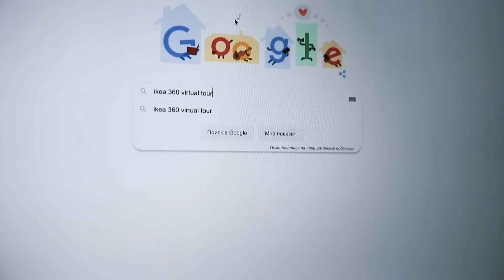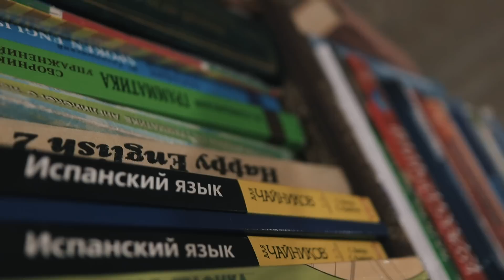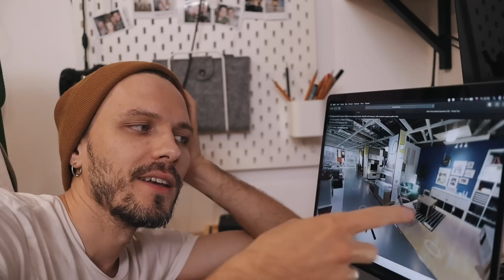ПОЕХАЛ В ИКЕА (IKEA) и МЕНЯ НЕ ОСТАНОВИЛИ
В этом влоге я расскажу и покажу как я поехал в ИКЕЮ и как меня не остановили. Это лучший лайфхакер для всех кто любит IKEA.